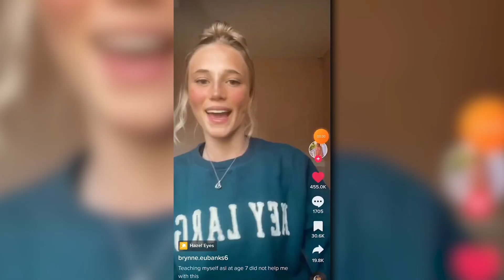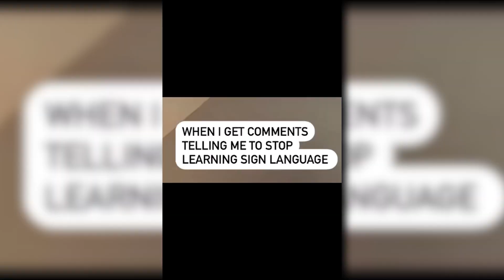Faking Sign Language for Views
I'm sure there are deeper problems with this than I can get into as someone with hearing and who isn't super familiar with American Sign Language.

I would really like to talk to folks who DO use sign language to continue my series interviewing folks who maybe have a perspective that I don't, so if you or anyone you know communicates through ASL, let me know!

Smithy is a U.S. Army Veteran, commentary and reaction youtuber and full time streamer over on Twitch, doing gaming over there and reacting to just the worst and best of the internet on Youtube.